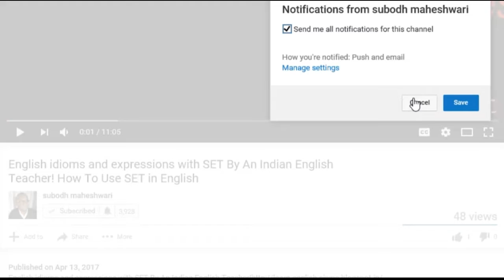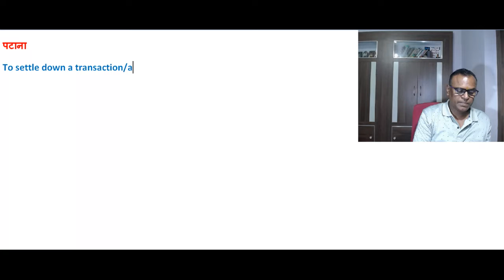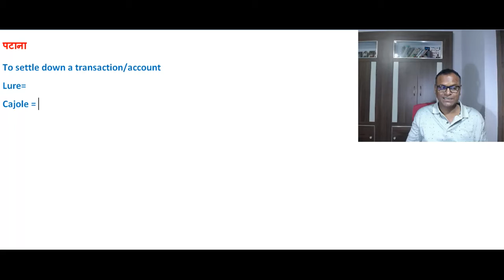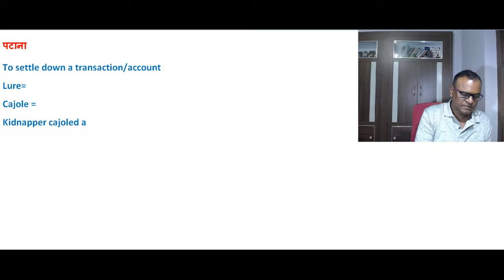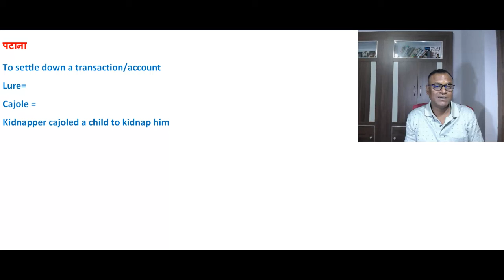How To Use पटाना इन English Through Skype Online With An Indian Teacher!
पटाना
To settle down a transaction/account
Lure=
Cajole =
Kidnapper cajoled a child to kidnap him

How To Use पटाना इन English,how to speak good english, learn english beginner, अँग्रेजी बोलना सीखने का सबसे आसान तरीक, english grammar, best tips for english speaking in hindi, learn english speaking in hindi, speaking english for beginners, acchi personality kaise banaye, improve english pronunciation, learn english vocabulary, tips to improve your english, english vocabulary, english for competitive exams,